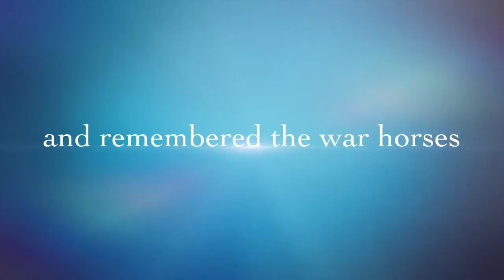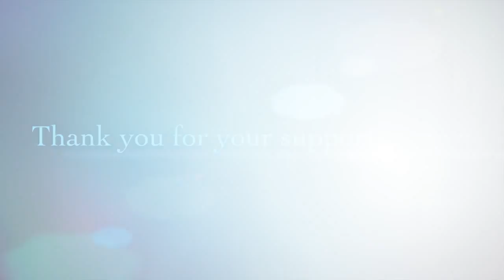Review of the year 2014 - Shetland Pony Club: TV Episode 3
This video is a review of our  year, 2014, at Shetland Pony Club